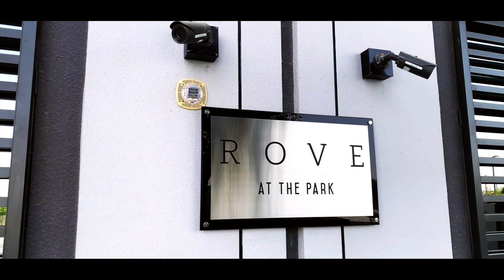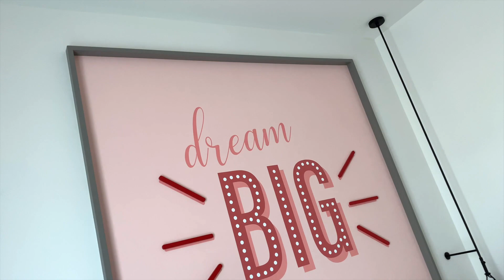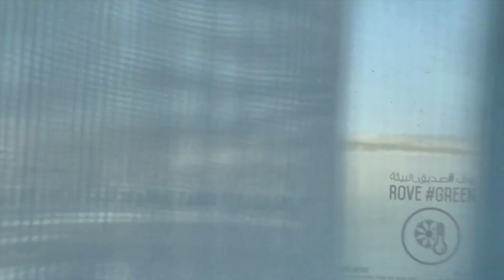Checking In At Rove At The Park? See This First!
Staying at the biggest Rove Hotel in Dubai, the Rove At The Park is one thing the family should do again. We still want to go back to Dubai Parks and Resorts and this hotel is the perfect choice for us.

One of the best Vlogging cameras
You need travel bag organizer too for vacation or staycation

Note: videos were all taken with iPhone 7 and edited in iMovie.

Credit/s:

Tracks: YouTube